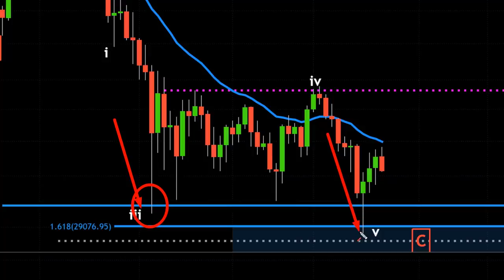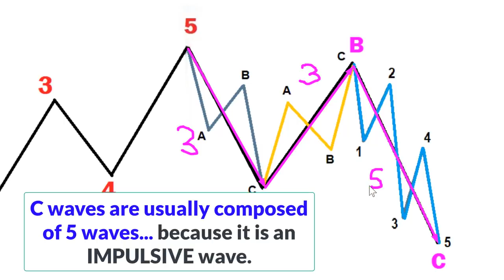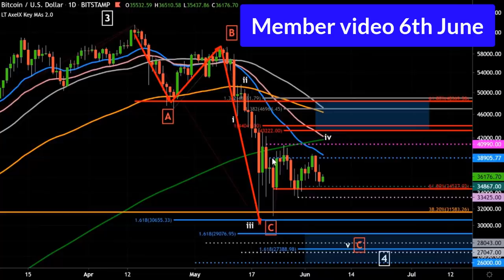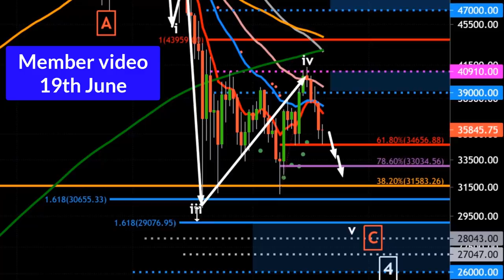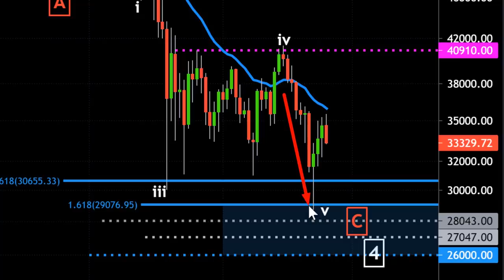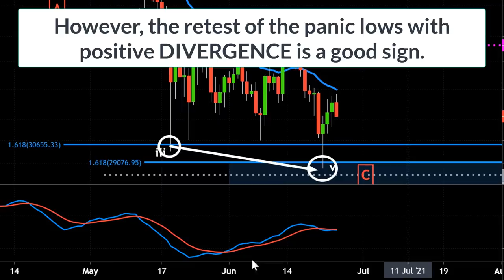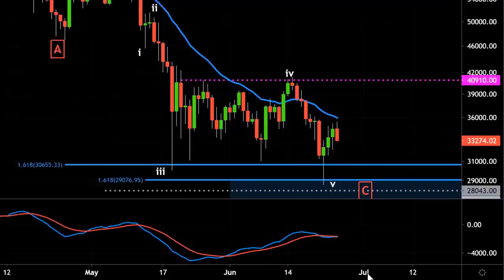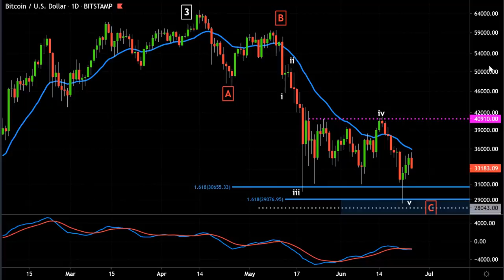БИТКОИН РАЗВЕРНУЛСЯ? ЧТО ГОВОРЯТ НАМ ВОЛНЫ ЭЛЛИОТТА [АЛЕССИО РАСТАНИ]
BTC: 1JcJgpSHbrRwgnvLeteXNfNXxLgpDuxyMP
ETH: 0xC8b0CF755bec8155D371676D77A579D7E15fd7eD
DASH: XuhZGGGezSEqnDq5ETBkiMc4ARfS6UxQAi
LTC: LfGpGJjkcrgZV12VNnQdEx79uHgeHSS8oG